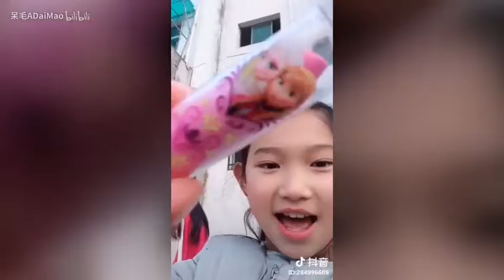【Tik Tok】【抖音】抖音小學生合集 看你能忍到第幾個.flv